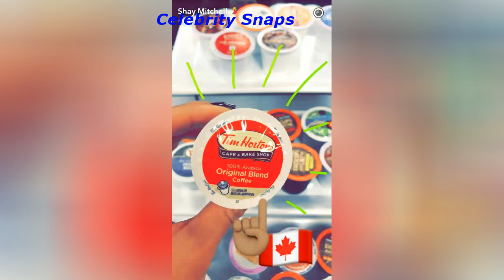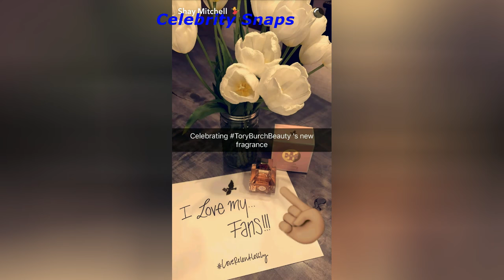Shay Mitchell Snapchat Stories February 10th 2017 | Celebrity Snaps